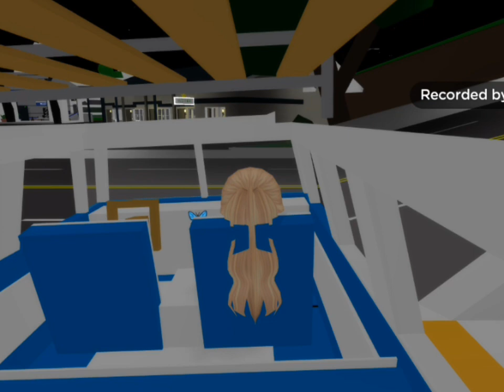je travaille pour un gangster sans le savoir | Brookhaven Rp 🏡 | Roblox